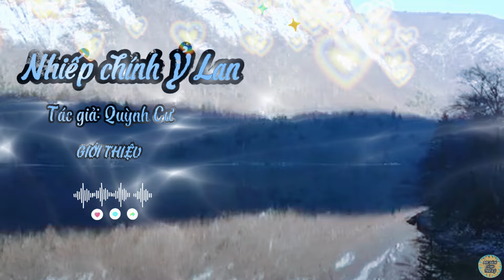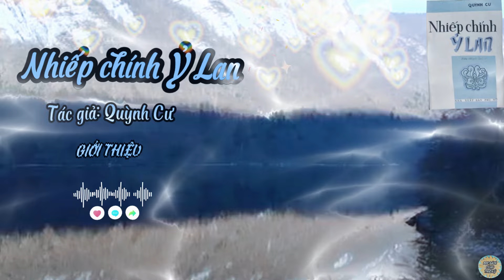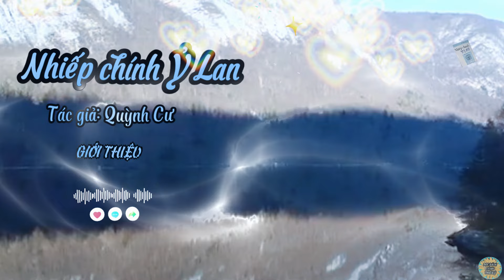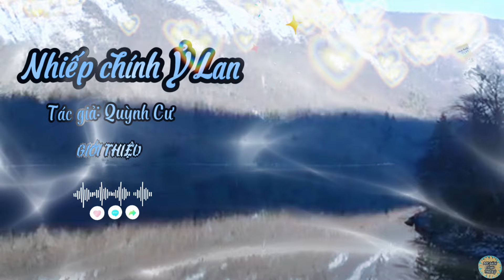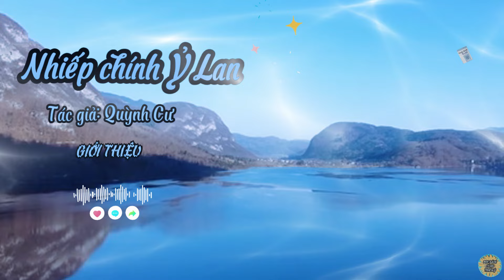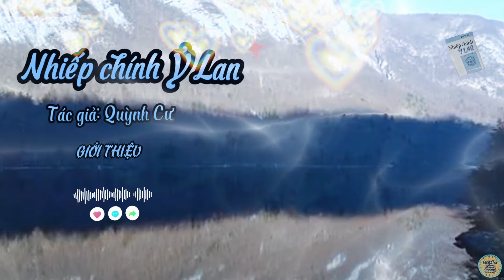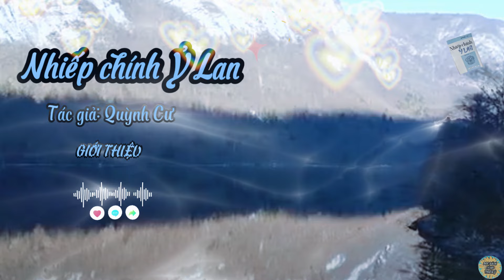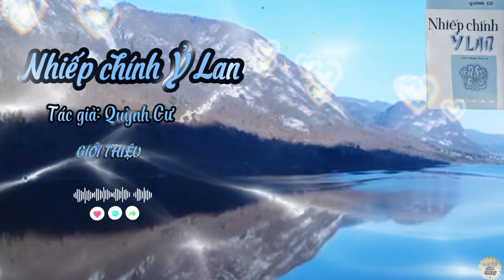Nhiếp chính Ỷ Lan - Giới Thiệu I Tác giả: Quỳnh Cư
*Nhiếp chính Ỷ Lan
*Giới Thiệu
*Tác giả: Quỳnh Cư
*Link full:

♥️ Cảm ơn các bạn đã và đang ủng hộ.